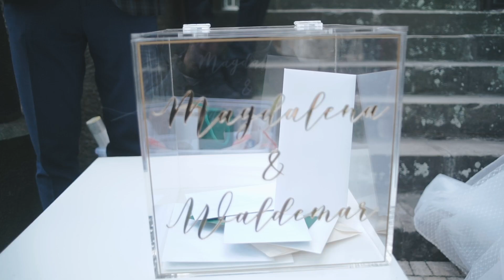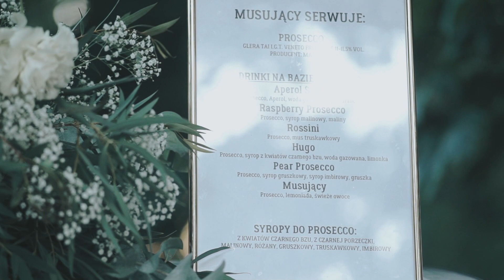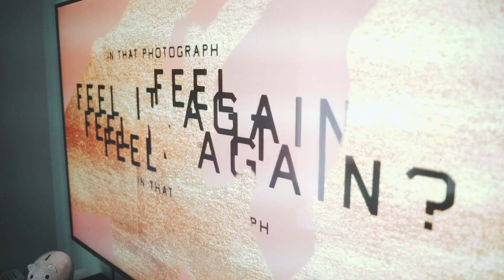Magdalena i Waldemar - Pałac Żeleńskich - 2020